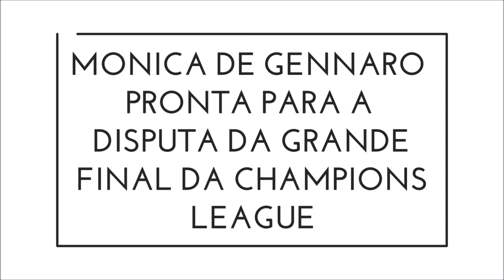MONICA DE GENNARO PRONTA PARA A DISPUTA DA GRANDE DINAL DA CHAMPIONS LEAGUE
Seu canal de notícias sobre o mundo do vôlei!

Neste canal irei falar sobre as principais ligas do mundo, os jogos, e sobre as jogadoras, se você curtir, peço que:

*Comenta
*Compartilha

Your news channel about the world of volleyball!

In this channel I will talk about the main leagues in the world, the games, and about the players, if you like it, I ask that:

* Comments
* Shares